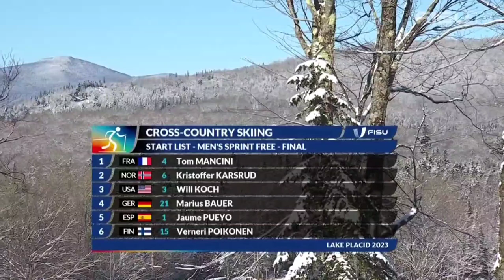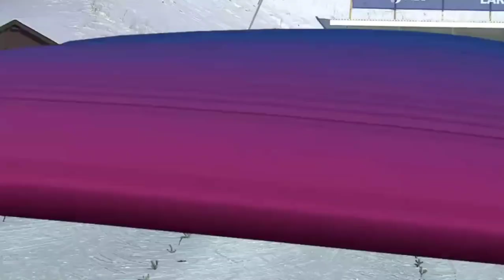Freestyle Sprint Finals | 2023 Winter World University Games | Cross country skiing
📌 Lake Placid Olympic Sports Complex Cross Country Biathlon Center

Men's podium:

🥇🇫🇮 Verneri Poikonen
🥈🇪🇸 Jaume Pueyo
🥉🇨🇵 Tom Mancini

Women's podium:

🥇🇪🇪 Mariel Merlii Pulles
🥈🇫🇮 Tiia Olkkonen
🥉🇩🇪 Anna-Maria Dietze